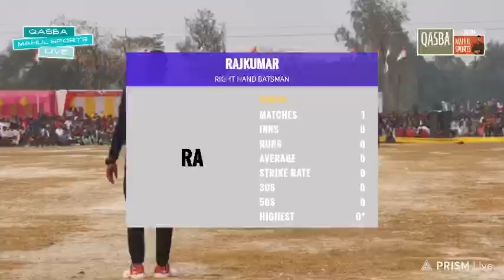🔴फाइनल🔴 नोमान & कंपनी दीपक XI 🆚 माँ अष्टभुजा क्लब महूजा जौनपुर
Noman & Company